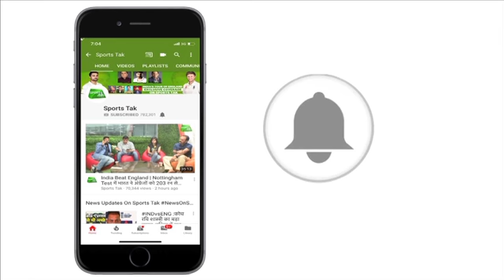Virat Kohli ने बताई Asia Cup ना खेलने की असली वजह | Sports Tak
Virat Kohli during the pre-match PC today in Rajkot ahead of the first Test vs the West Indies starting tomorrow.